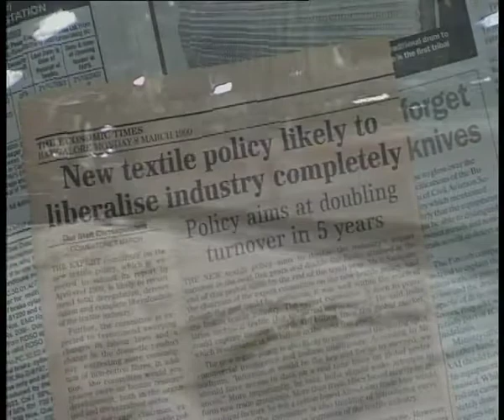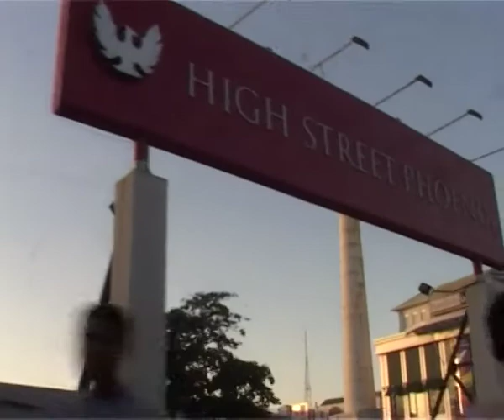The Forgotten City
A poem called Mumbai, about a city built by workers. A skyline where mill chimneys are replaced by glinting, cylindrical highrises that mimic their shape, but do not hold their memory. A singer who recites the names of train stations, a map in song. In the eye of change, a forgotten city.
DIRECTOR: Paromita Vohra,  EDITING: Jabeen Merchant, CAMERA: Mrinal Desai, Arun Varma